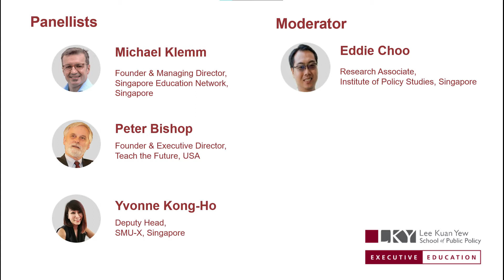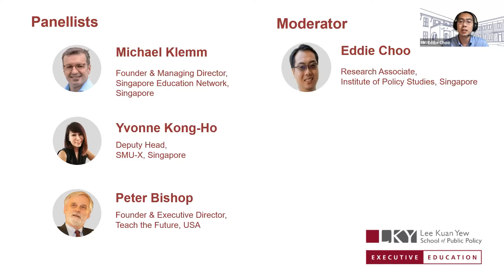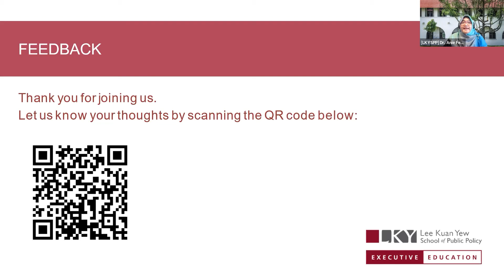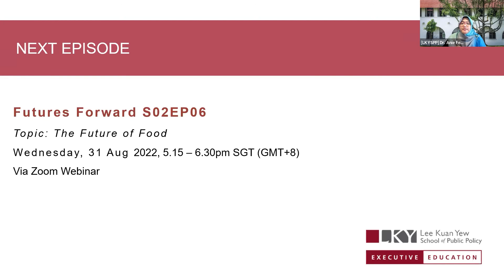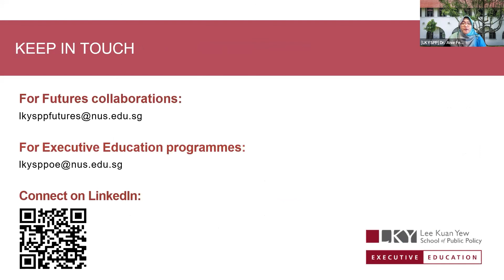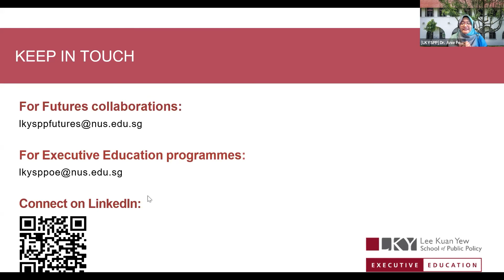[Futures Forward series season 2] The Future of Education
Education has long played a foundational role in the transformation of human societies. It has the power to connect us with the world and others, unite us around collective endeavours, and teach us how to mobilise knowledge in order to navigate a transforming and uncertain world.

Amidst all the goals and intent of education, some pertinent questions remain: With the advent of new technology and innovation, how will education look like in the future? How can we work in our respective capacities to make education more equitable? How can education in the future best support individuals, communities and societies for meaningful work, sustainable development as well as personal well-being? How can we better align education with societal needs in the coming decades?

Join us and our panellists as we reimagine what the future of education might look like, and how can we work together in the present to create educational futures that are inclusive and sustainable.

Speakers:
(1) Michael Klemm, Singapore Education Network, Singapore
(2) Peter Bishop, Teach the Future, USA
(3) Yvonne Kong-Ho, SMU-X, Singapore

Moderated by Eddie Choo, Research Associate, Institute of Policy Studies, Singapore.